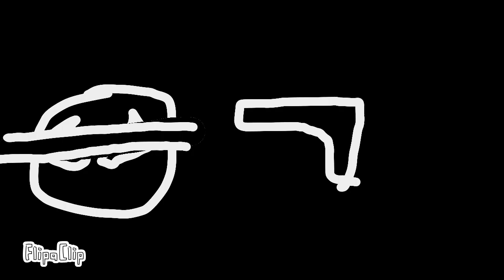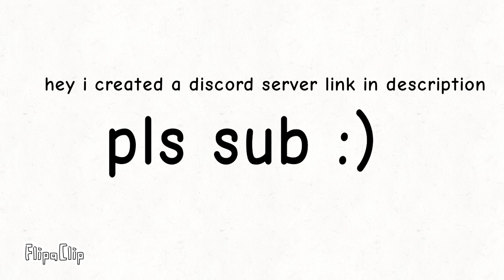Countryballs BATTLE ROYALE